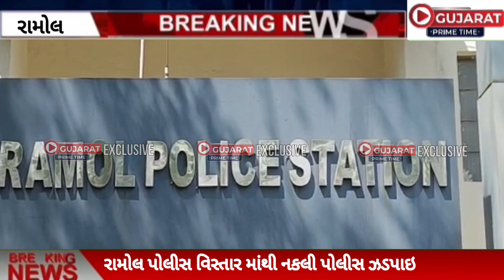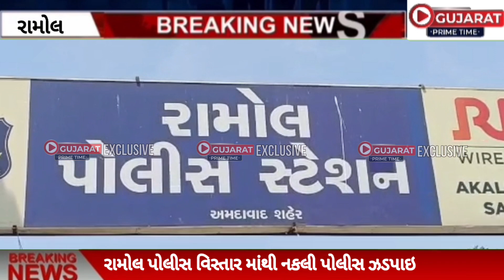Ramol || police || station || વિસ્તાર માં નક્કી પોલીસ ઝડપાઈ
Gujarat prime time news ગુજરાતીની Youtube ચેનલને સબસ્ક્રાઈબ કરો અને બેલ આઈકોન જરૂરથી દબાવો ... જેથી દરેક મહત્વના વીડિયોની નોટિફિકેશન તમને મળતા રહેશે
માણો ગુજરાત અને દેશ-વિદેશની મહત્વપૂર્ણ ખબરો આપણી પોતાની ભાષા ગુજરાતી માં માત્ર Gujarat prime time news પર. આ ચેનલ દર્શકો માટે લઈને આવે છે ગજરાતના ખૂણે ખૂણાની અને દિવસભર ની દેશ-વિદેશ મહત્વપૂર્ણ ખબરો આપણી પોતાની ભાષા ગુજરાતીમાં.

button and press bell icon button also to get notifications of interesting videos from gooddaygujarat Gujarati

GUJARAT'S NO.1 NEWS CHANNEL First 24/7 Gujarati television news station operating from Ahmedabad , Gujarat , India . Known for its very bold , fast and for the people journalism in Gujarati . Its all said in its tag - line ...
" હરપળ સત્ય ની સાથે "